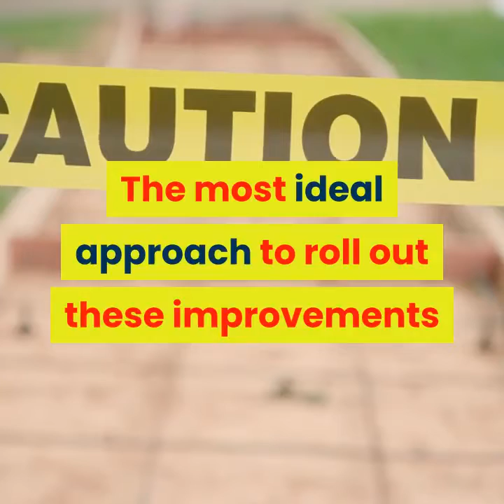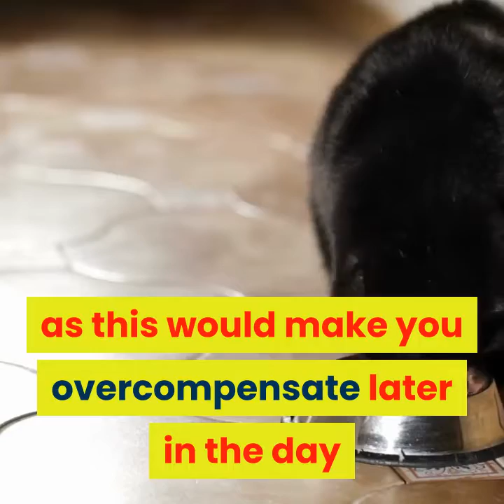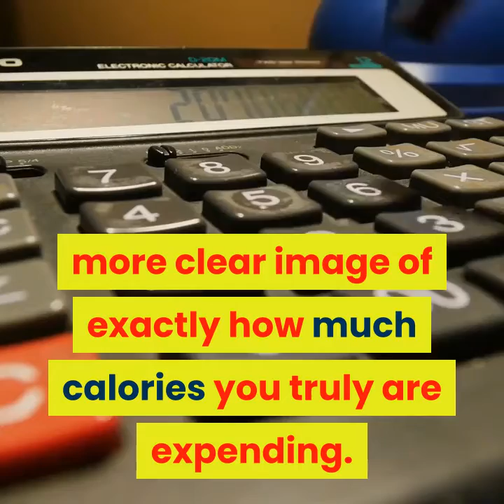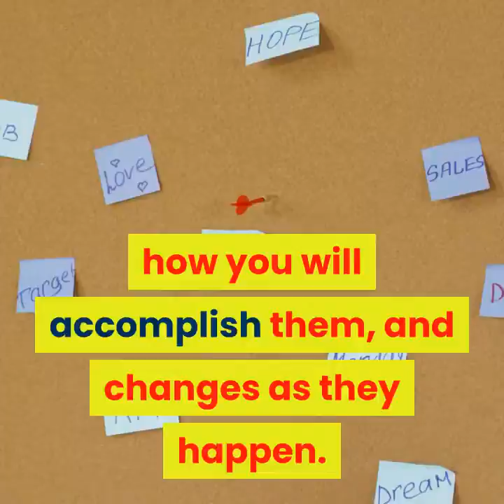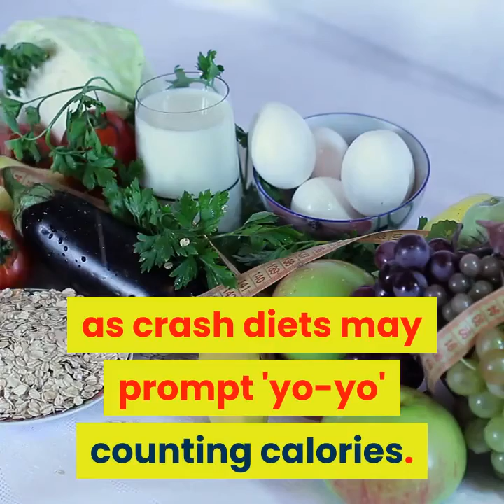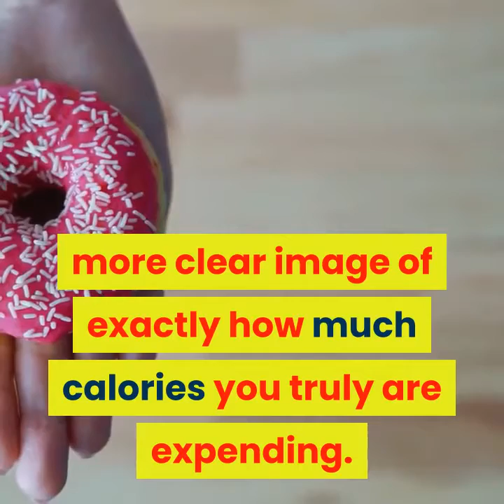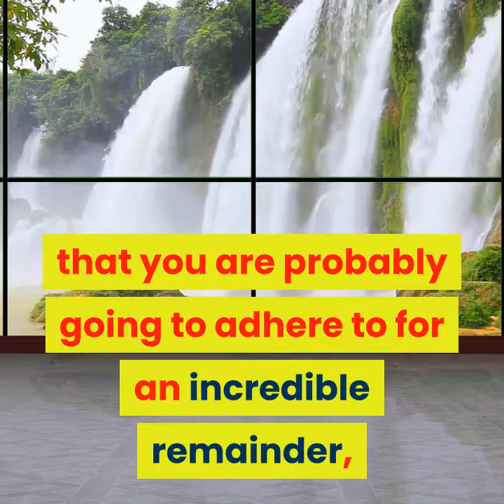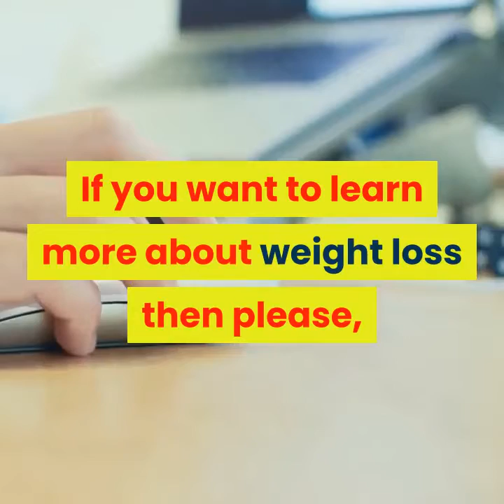Leptitox Ingredients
The most ideal approach to get more fit isn't to crash slim down or have explosions of activity, yet to roll out moderate improvements. The most ideal approach to roll out these improvements and stick to them is to make a get-healthy plan. This can be utilized to set out your objectives, how you will accomplish them, and changes as they happen.

So as to get more fit you have to asses your vitality consumption. Nourishment is utilized as vitality for your body, and any vitality not utilized is put away as fat. It is along these lines fundamental that you just take in the vitality you need and increment your action level so as to shed pounds. When diminishing your calorie admission, it is fundamental that you make changes that you are probably going to adhere to as crash diets may prompt 'yo-yo' eating fewer carbs. Eating around 300-500 calories less every week will prompt a weight reduction of 1-2lbs per week, while it isn't a lot of week by week it indicates around 52lbs every year. It is likewise significant not to skip dinners as this would make you overcompensate later in the day and nibble more. Expanding movement levels should be possible effectively for instance attempting to complete 20 minutes of strolling a day, for example, strolling short excursions than utilizing the vehicle. By discovering something that you appreciate you are bound to adhere to it.

While picking a health improvement plan it is significant that you pick one that is directly for you. The most significant factor to consider is your wellbeing, so don't pick an arrangement that has absurd cases and could conceivable be hazardous. Set feasible objectives and make changes that you are probably going to adhere to for an incredible remainder, keeping the weight off for good.The most ideal approach to get thinner isn't to crash consume less calories or have explosions of activity, however to roll out moderate improvements. The most ideal approach to roll out these improvements and stick to them is to make a get-healthy plan. This can be utilized to set out your objectives, how you will accomplish them, and changes as they happen.

So as to get in shape you have to asses your vitality admission. Nourishment is utilized as vitality for your body, and any vitality not utilized is put away as fat. It is along these lines fundamental that you just take in the vitality you need and increment your action level so as to get in shape. When lessening your calorie admission, it is fundamental that you make changes that you are probably going to adhere to as crash diets may prompt 'yo-yo' counting calories. Eating around 300-500 calories less every week will prompt a weight reduction of 1-2lbs per week, while it isn't a lot of week by week it means around 52lbs every year. It is additionally significant not to skip dinners as this would make you overcompensate later in the day and nibble more. Expanding action levels should be possible effectively for instance attempting to complete 20 minutes of strolling a day, for example, strolling short excursions than utilizing the vehicle. By discovering something that you appreciate you are bound to adhere to it.

Any progressions that you do cause will to be best whenever presented bit by bit. This will imply that you are bound to adhere to them, which means you can present more without feeling under an excessive amount of tension. Simple changes to make incorporate; trading white bread for earthy colored bread, full fat milk for half fat milk, removing snacks and so forth. You ought to likewise pick a health improvement plan that empowers slow weight reduction instead of prompt weight reduction. By doing this, the weight you lose is bound to remain off and, by setting reachable month to month targets instead of unreasonable week after week targets, you are bound to meet them.

While picking a get-healthy plan it is significant that you pick one that is directly for you. The most significant factor to consider is your wellbeing, so don't pick an arrangement that has ludicrous cases and could conceivable be dangerous. Set reachable objectives and make changes that you are probably going to adhere to for an incredible remainder, keeping the weight off for good.